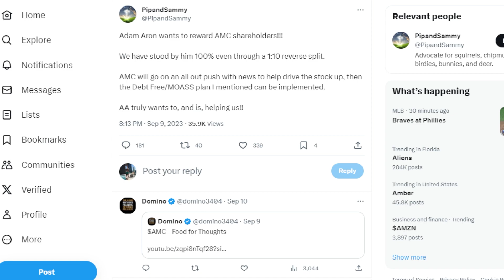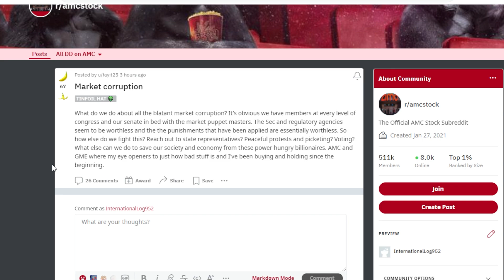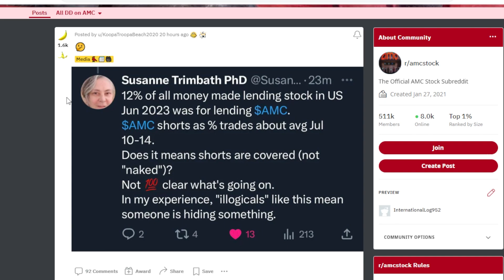AMC STOCK: WE NEED TO BE REWARDED!